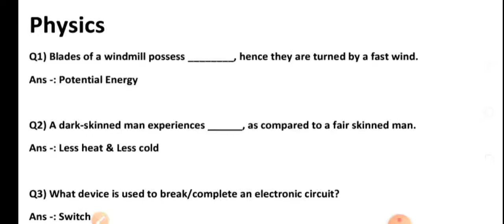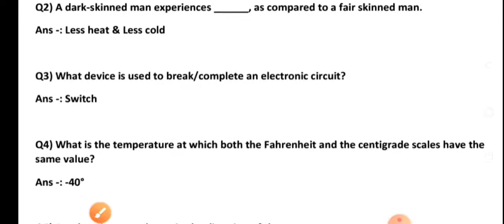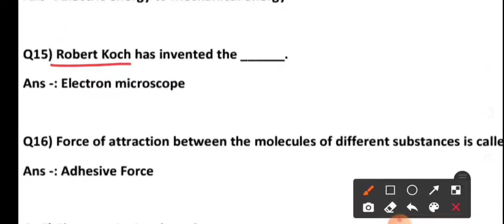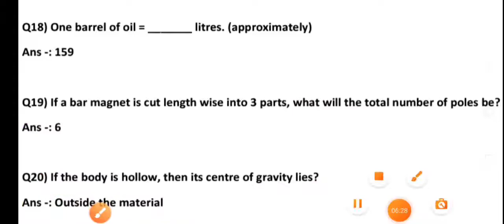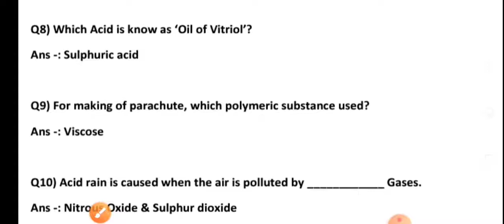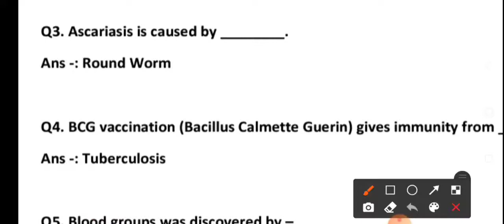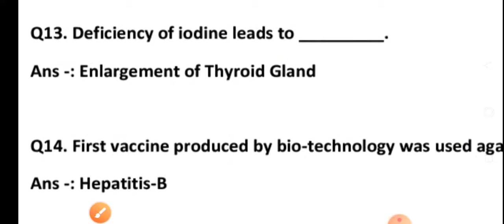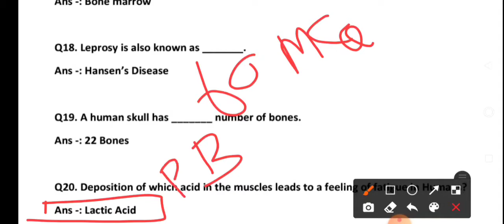General science Top 60 MCQ for all competitive exams || Physics, Chemistry & Biology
General science top 60 MCQ for all competitive exams. including physics, chemistry and biology..
General science most important questions for jkssb..